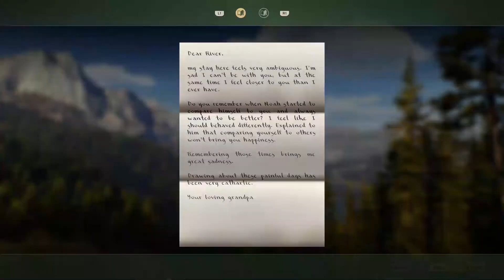Meat is the Answer Way of the Hunter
Meat is the Answer

Harvest 1 omnivore (either fox or badger).
Harvest 1 herbivore (either mule deer or white-tailed deer).
Check the mailbox.

I switched to Grandpa's rifle for the badger, not sure if it really matters.